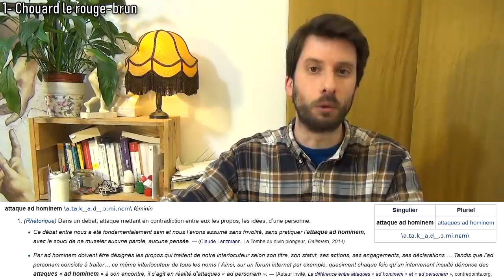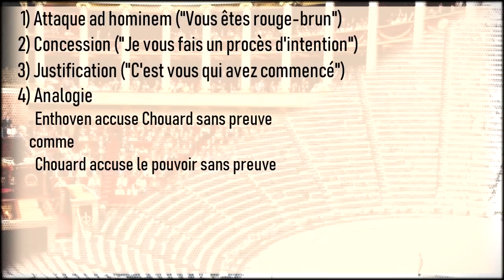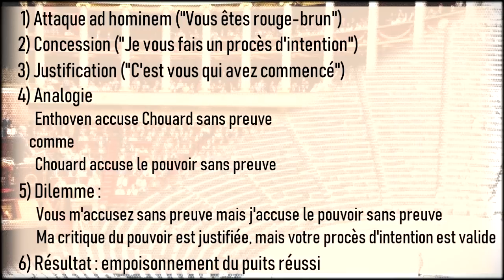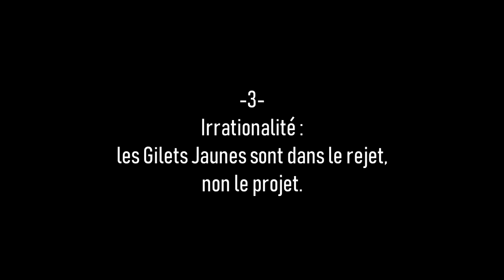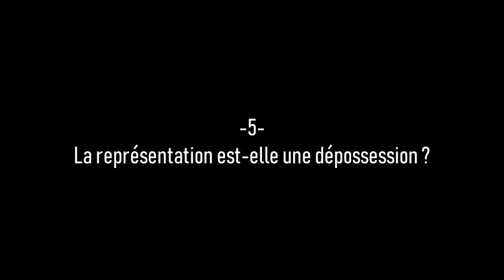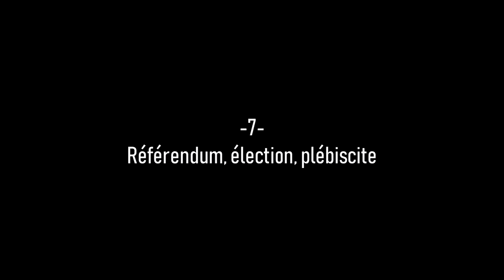Le débat Chouard / Enthoven sur la démocratie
On décortique les meilleurs moments du débat.

À 6:48 je parle de "modus tollens" ; j'ai oublié de donner des explications